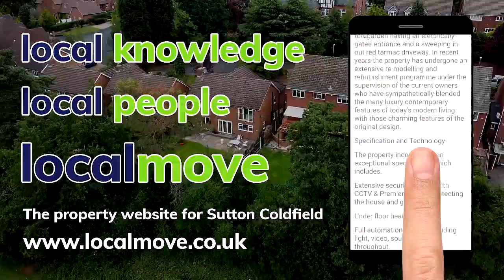Make your Local Move to Porter Close - House for sale in Sutton Coldfield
Interested in buying a new home in Porter Close,  Sutton Coldfield?
To find the latest properties in this area visit Local Move, its the new local property portal for local sellers, buyers, and estate agents.